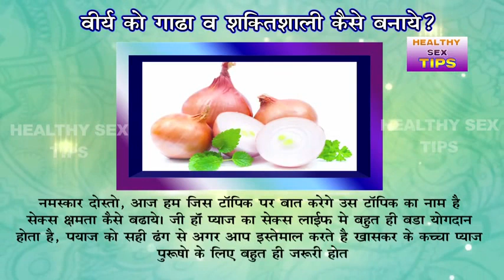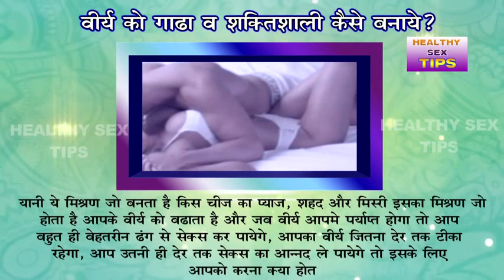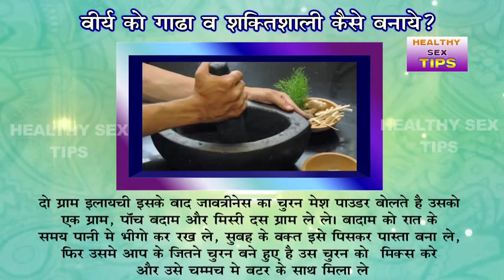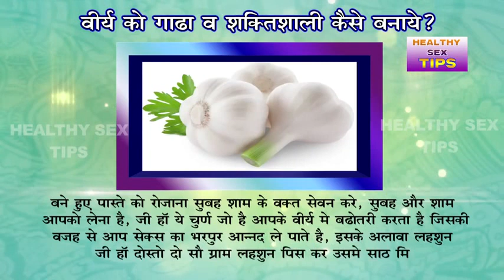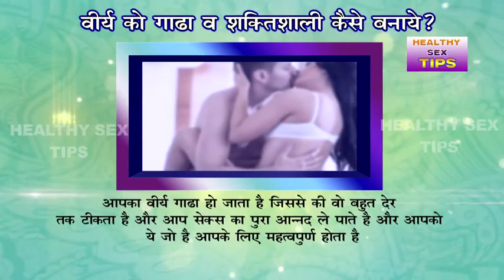सिर्फ 1 चमच रात को देगा डबल पावर || Ab Tak Ka Sabse Powerfull Nuskha